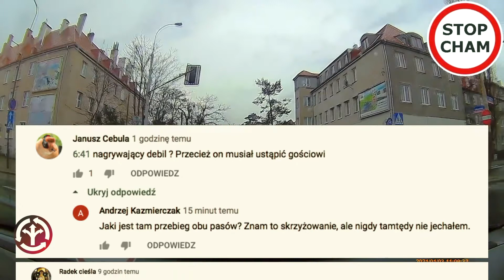StopCham#563 czyli Który NIEOZNACZONY pas "zanika"?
Miejsce:
Czas: Szczegóły na nagraniu